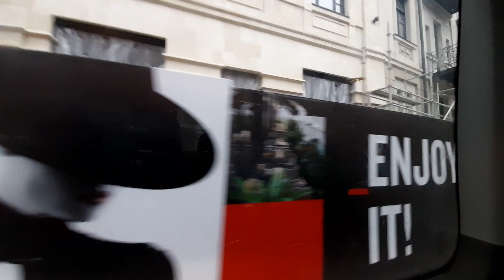Тбилиси От пр.Агмашенебели до Авлабара.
По улицам Тбилиси.От пр.Агмашенебели (Плеханова),по ул,Чорохи,ул.Узнадзе,ул.Толстого,Бараташвили .Авто прогулка.
Меня зовут Валентина.Я живу в прекрасном городе Тбилиси.Дорогие друзья,добро пожаловать на мой канал!